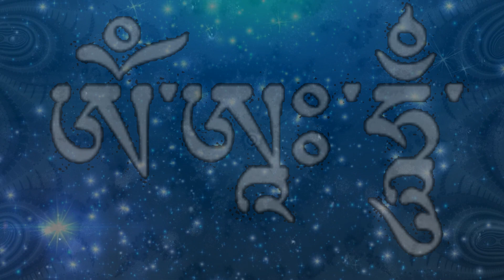Om Ah Hung ~ mantra extended ~ sung by Sarah Patterson ~ Tibetan Buddhist Tradition Sacred Mantra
Om Ah Hung ~ mantra extended ~ sung by Sarah Patterson ~ Tibetan Buddhist Tradition Sacred Mantra (from White Tara album)

The Mantra Om Ah Hung

This is a mantra from the Tibetan tradition, to help us clarify,
 or purify, our Body, Speech, and Mind.

Mantras are sounds and phrases that can help us concentrate our minds. We can use mantras as a way to concentrate on a given intention.

This mantra can be seen as a means of helping us focus our intentions to clarify, or purify, our body, speech, and mind. We can regard ourselves while we chant as asking our own being, the parts of us that put up blocks and barricades to real contentment, to let our better parts, our pure, good intentions, get stronger, shine through, and help us let go.

OM stands for the body, AH for the speech, and HUM (or HUNG) for the mind. They represent the possibility of transformative blessings of the body, speech, and mind from all the Buddhas— past, present, and future.

In chanting OM we are asking ourselves to purify, to release all guilt and shame, of all the negative actions committed through our body, and we commit to an intention to do better in the future.
In chanting AH we are asking ourselves to purify, to release all guilt and shame, of all the negative actions committed through our speech, and we commit to an intention to do better in the future.
    In chanting HUNG we are asking ourselves to purify, to release all guilt and shame of all the negative actions committed through our mind, and we commit to an intention to do better in the future.

OM is also aid to be the essence of form, AH the essence of sound, and HUNG the essence of mind. So, by reciting this mantra, you are also purifying the environment, as well as yourself and all other beings within it. OM purifies all perceptions, AH all sounds, and HUNG the mind, its thoughts and its emotions.

from

White Tara by Sarah Patterson:

Inspired by the Buddha White Tara, this beautiful CD weaves together new devotional chants and music with traditional Tibetan mantras and prayers. At root, this offering is a journey through the wisdom, love and compassion of the Mother Tara and her grace in holding us. A listening practice - simple, joyful and profound.
Sarah Patterson - vocals compositions, Eileen O'Sullivan, Tibetan and Irish prayers, Volker Kaczinski on flute and tambura, Daniel Bruck tabla, Gabriella Strumpel cello.

Drawing inspiration from a series of meditations, chanting sessions, and improvisation, Sarah and her fellow musicians gave some of the Tibetan mantras and prayers on the album new melodies and added harmony and counterpoint in places. The result is something very much alive.

Sarah's pure, clear, magical voice is front and center, sometimes by itself, sometimes with some particularly fine cello and viola work, some "light and masterly" tabla, a bit of flute and tambura—there's even an Irish prayer from fellow vocalist Eileen O'Sullivan. This approach may find some resistance among traditionalists, but for those open to cultural and musical fusion, White Tara is a real gem. The love of Tara radiates wherever this music is playing.

May all sentient beings benefit